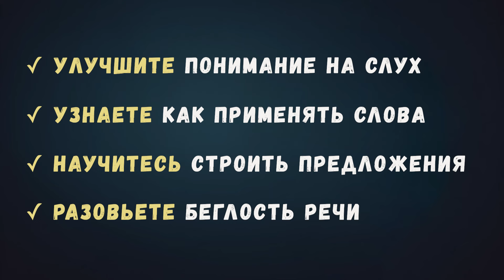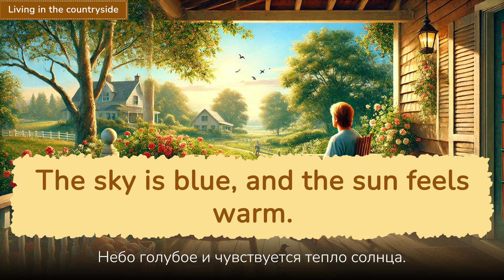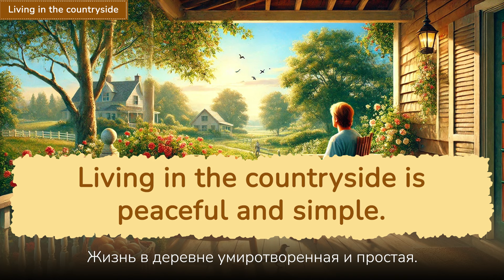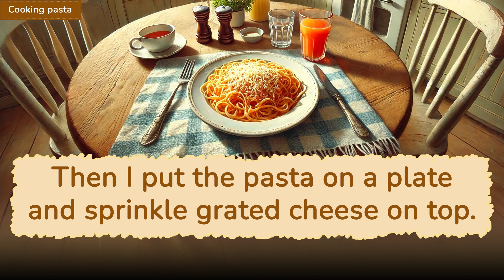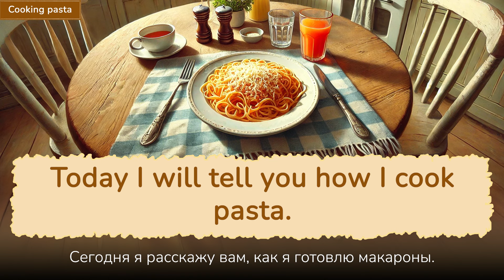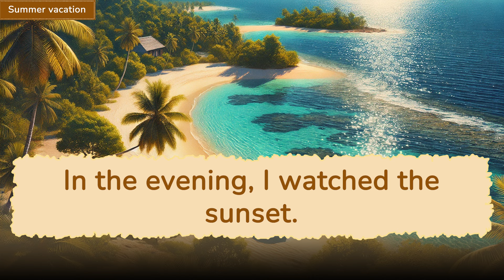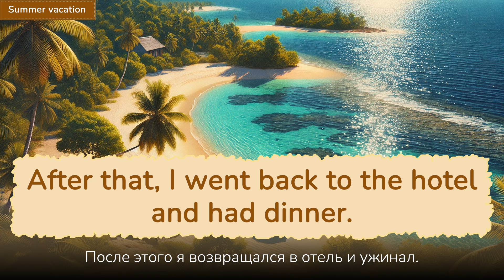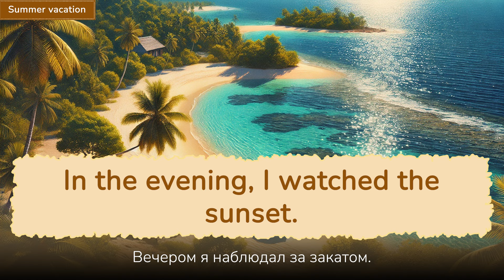Слушаем ПРОСТЫЕ РАССКАЗЫ для быстрого изучения и понимания английского на слух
В этом видеоуроке вас ждут три простых рассказа на английском языке, благодаря которым вы:
🔸 Начнете лучше понимать английский на слух
🔸 Научитесь строить английские предложения
🔸 Узнаете как применять слова в контексте
🔸 Разовьете беглость речи

00:00 - Вступление
00:45 - Living in the countryside
10:00 - Cooking pasta
16:38 - Summer vacation